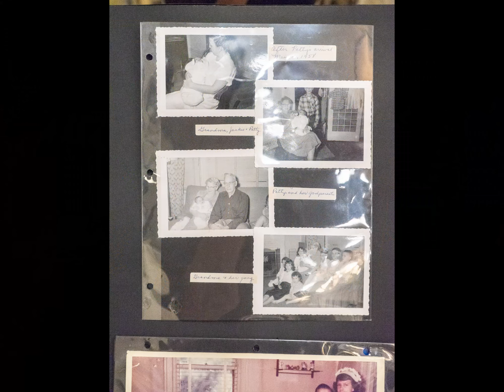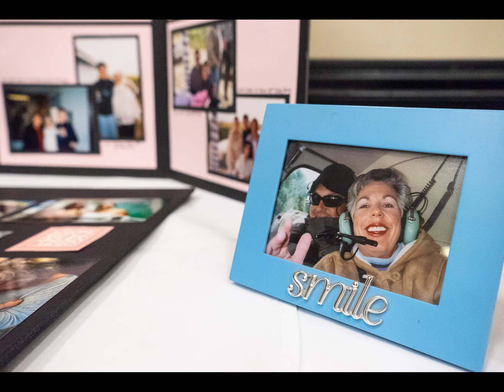Patricia Jean Perez Celebration Of Life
On July 15th, 2019, family and friends gathered at St. Peter's Cemetery in Fresno, California to lay Patricia Jean Perez to rest.

Patricia Jean Perez
Born March 11, 1958 in Stockton, California
Passed Away on July 3, 2019 in Clovis, California

Remembrances in her honor may be made to:

De La Salle Academy, Inc.
1380 Galaxy Way, Suite A

Poverello House
412 F Street

Obituary

Patricia Jean Perez née Graham, 61, passed away on Wednesday, July 3, 2019, with her family by her side in Clovis, California.
She is survived by her son, Conan Graham, his wife, Lauren Delucchi Graham, her granddaughter Madison Grace Graham, and her partner, Robert Sterling, as well as her siblings: Ann Alemania and her husband Carl, Jack Graham and his wife Shelley, Janice Tompkins, Mary Redondo and her husband Bill, Tom Graham and his wife Judy, Joe Graham and his wife Cathy, Cathy Kreutter and her husband Tim, David Graham and his wife Margarita, Richard Graham and his wife Marcia, George Graham and his wife M.E., and Bob Graham.

Patricia was preceded in death by her husband, Trinidad A. Perez, Jr., her parents, John Owen Graham and Barbara Jean Graham née Gast, her sister, Elizabeth Graham, and her brother-in-law, Roger Tompkins. Patricia was also affectionately known as “Aunt Patty” to her many nieces and nephews in the Graham family.

Patricia, daughter of the late John and Barbara Graham, was born March 11, 1958 in Stockton, California. She grew up in Stockton with her parents and 11 brothers and sisters. In 1973, the Graham family moved to Easton, California where Patricia completed her high school education at Washington Union High School graduating in 1976.

In 1979, Patricia, along with her first husband, James Maroon, were blessed with her only child, Conan. From 1982 to 2006, Patricia lived in Easton with her son Conan and later, with the love of her life, Trinidad Perez, whom she met in 1987 and married in October of 1993. The two were married for 12 years until his death in 2005. This same year also saw the death of both her parents, Barbara and John, as well.

Following the events of 2005, Patricia decided to move to Santa Cruz, California for a time where she developed strong friendships with those she met there before moving back to the Central Valley settling in Clovis in 2009. Upon moving to Clovis, Patricia met Robert Sterling. The two fell in love and lived together until her passing. In 2016, Patricia was blessed with her first grandchild, Madison Grace Graham. She absolutely loved being Nana and spending time with her granddaughter with whom she would dance, play, and sing songs with every time the two were together.

Photography and Videography by E. Redondo